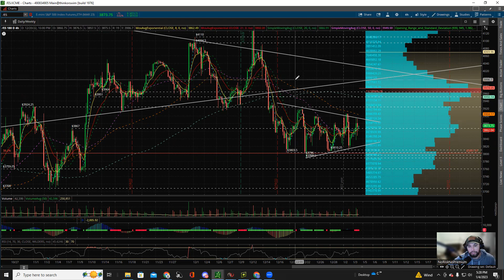Daily Trade Plan $ES_F for January 5th, 2023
In this video we discuss a daily trade plan for $ES_F.